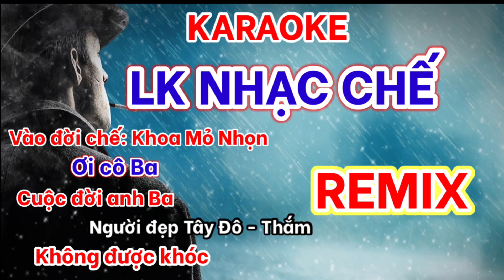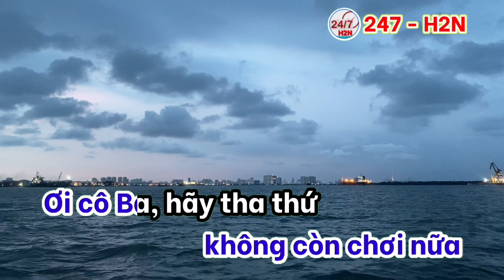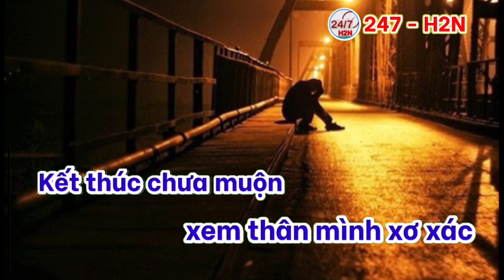Karaoke Liên khúc nhạc chế Remix - Vào đời - Không được khóc - Cuộc đời anh ba - ƠI cô ba...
Karaoke Liên khúc nhạc chế Remix - Vào đời - Không được khóc - Cuộc đời  anh ba - ƠI cô ba - Người đẹp Tây Đô - cô thắm

Cùng chủ đề
Tổng hợp karaoke nhạc chế hot:
Karaoke Nhạc chế Lượm Củ Chi, Lượm Chỉ Cu